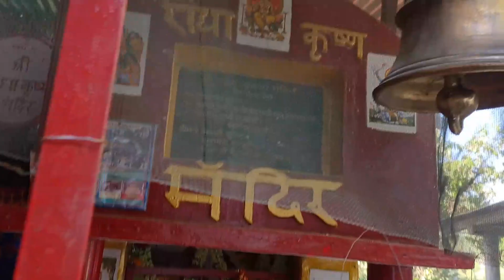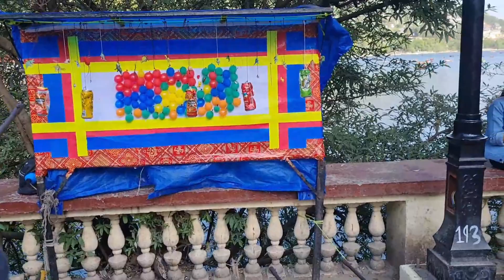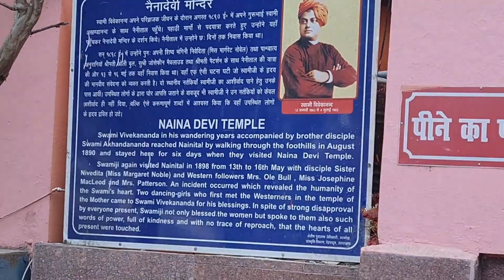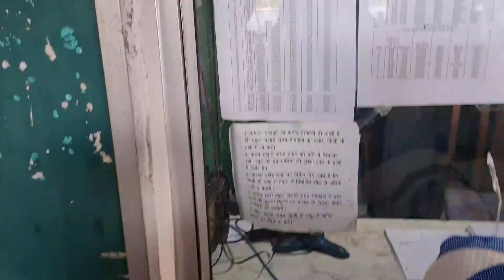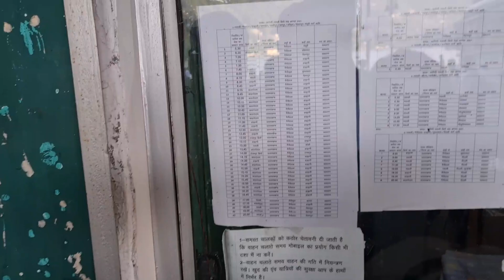Nainital Trek. Naina peak#explore vlog cheenapeak funnyvideos A trip to remember